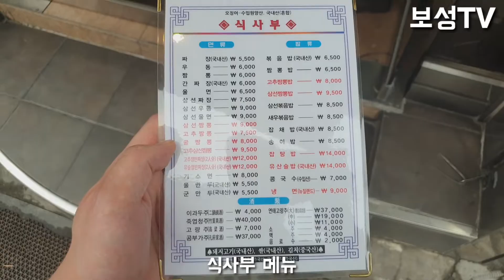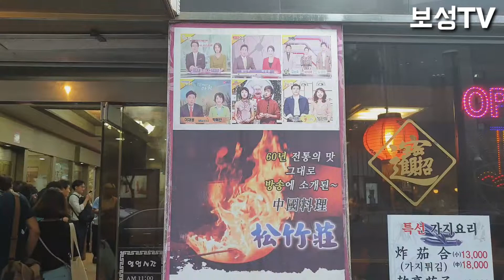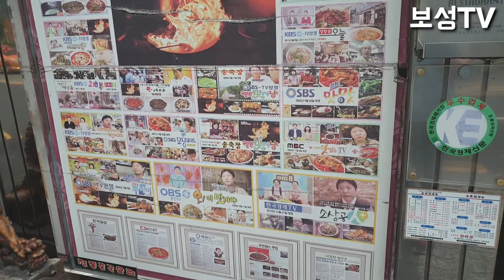맛있는녀석들 중화요리 맛집 영등포 송죽장리뷰.mukbang